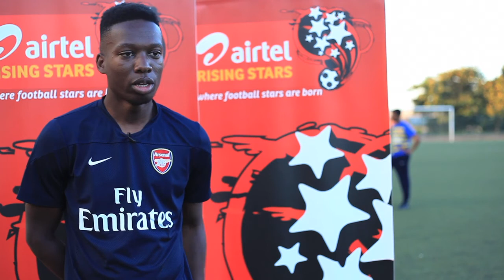Airtel Rising Stars Arsenal Soccer Clinic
Listen to Luke Wilson and Nathan Asare talk about the ongoing ARS Arsenal Soccer Clinic.